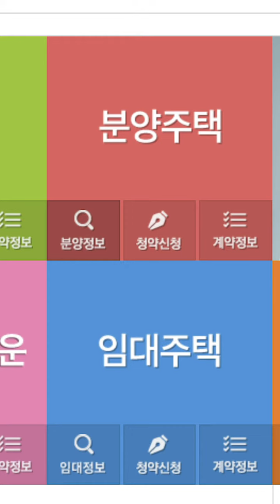[그래서 어떻게] 결혼 축하드려요! 신혼부부 공공임대주택 총정리!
곧 있으면 화사한 봄과 함께 결혼 성수기가 시작됩니다.
결혼! 꿈같이 달콤하지만, 신혼집 마련 고민만큼은, 달콤할 수가 없죠!
한 결혼 정보업체에 따르면 결혼 준비 비용의 70%를 주택마련에 쓴다고 하는데요.
신혼부부의 새 출발이 시작되는 신혼집.
똑똑하게 구하는 그 꿀팁 ‘그래서 어떻게’에서 알려드립니다!